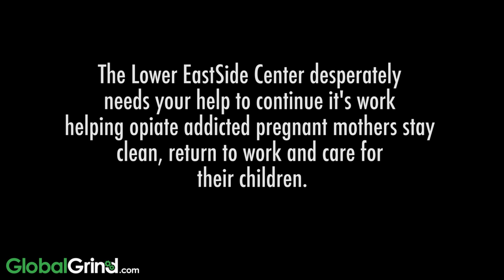Drug-Addicted Mothers and Babies Face Challenges, Say Justine Simmons & Heidi Albertsen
The Lower Eastside Service Center, a haven that helps aid opiate addicted mothers in New York City, lost thousands of dollars in donations for the mothers and their children during the terrifying destruction of Hurricane Sandy that hit one year ago.